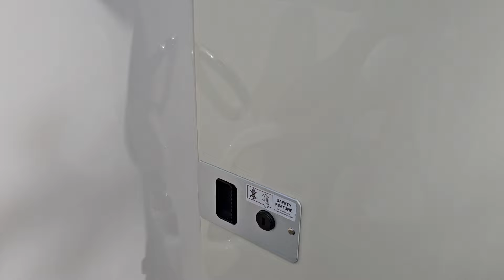June 19, 2024